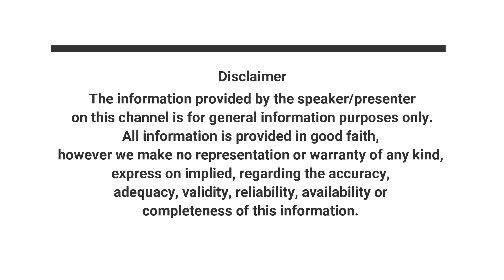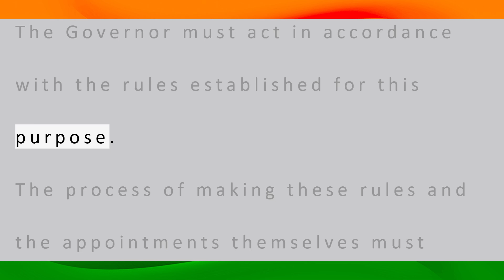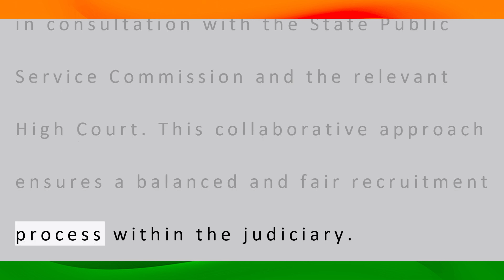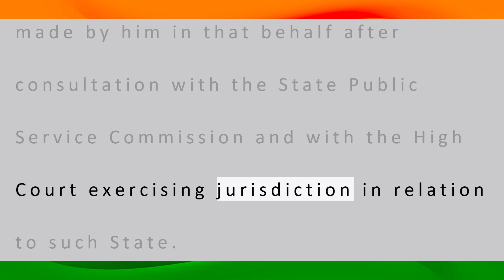THE CONSTITUTION OF INDIA | ARTICLE 234 | with explanation | Listen and Share an article every day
ARTICLE 234.
Recruitment of persons other than district judges to the judicial service.

Appointments of persons other than district judges to the judicial service of a State shall be made by the Governor of the State in accordance with rules made by him in that behalf after consultation with the State Public Service Commission and with the High Court exercising jurisdiction in relation to such State.

PART VI
THE STATES

CHAPTER VI
SUBORDINATE COURTS

THE CONSTITUTION OF INDIATHE CONSTITUTION OF INDIA
Presented by
Sreedhar.G